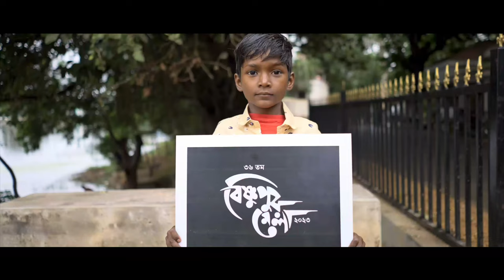Bishnupur Mela Theme Song Music Video by @fakiramusic feat. Silajit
Song : Bishnupur Mela Theme Song 2023

Planning & Concept:
Shri Prasenjit Ghosh, SDO, Bishnupur &
Shri Anjan Guha, DFO, Panchet Division.
Lyrics: Atanu Santra, IC, Bishnupur Police Station

Music Video: Rural Dreams

Singers: Fakira ,Silajit & Arghya
Composer : Fakira
Arrangement : Fakira
Lyrics : Atanu Santra
Santali Dialect: Silajit
Recording Studio: Vibration
Recording Engineer: Goutam Basu
Mix & Master: Goutam Basu